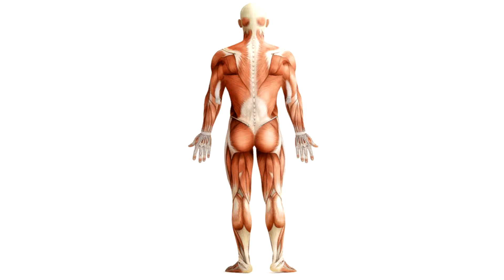Thomas Personal Trainer - Etirement Dorsaux niveau 1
Premier niveau pour l’étirement du dos. La vidéo contient la description de l'exercice ainsi qu'un rappel anatomique pour cibler avec précision le muscle désiré.

First level of stretching for your back muscles. The video has an anatomical recap to target precisely the muscles you want to, and the movement description.

Soundtrack : Supernova
Artist : Ronan Dec